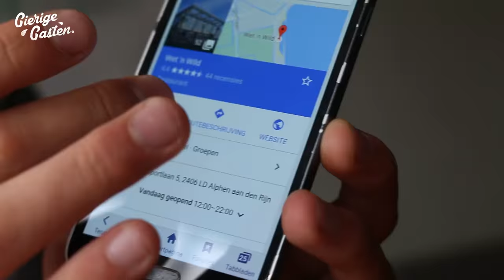Breekt Martijn z'n been met wakeboarden?! | Gierige Gasten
Martijn en Joost gingen naar Alphen a/d Rijn om te kijken of Martijn gratis kon wakeboarden als pro wakeboarder. Bekijk het nu!

Iris wordt gepest en heeft jouw hulp nodig. Help Iris. Je kunt dit doen door naar haar instagram @hieris_iris te gaan of door haar een appje te sturen.